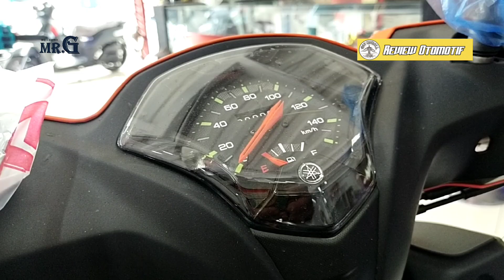4 Tipe Yamaha Gear 125 Terbaru 2023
INFOTOMOTIF, Sumedang - Salah satu motor yang sering terlihat dijalanan saat ini adalah yamaha Mio Gear 125.

Motor ini lumayan diminati karena beberapa hal, satu diantaranya adalah harga yang relatif terjangkau. Yamaha gear dibandrol harga termurah di kelasnya bahkan dari seluruh jenis motor yamaha saat ini.

Maka, wajar motor ini banyak peminatnya. Selain itu, yamaha gear ini memang didesain untuk aktivitas mobile sehari-hari.

Dilihat dari fungsi serta kegunaanya, motor ini memiliki tampilan menarik juga penerangan yang cukup modern, terdapat lampu LED pada bagian depan untuk penerangan jarak dekat dan jauh, lampu rem yang besar dan terang serta dilengkapi juga dengan lampu hazar atau lampu hati-hati yang dapat digunakan sebagai penanda bagi pengendara lain. Jelas, terdapat lampu sen yang juga berfungsi sebagai penanda saat kita akan melakukan manuver atau berbelok.

Selain itu, terdapat socket pada bagian dasbornya yang bisa digunakan untuk pengisian daya smartphone pengendaranya saat lowbat dijalan.

Ada double hooknya juga, yang bisa dipakai untuk menggantungkan barang bawaan atau hasil belanja, pada bagian dasbor dan bagian depan bawah jok. Ditambah dengan pijakan kaki yang nyaman serta luas, yamaha gear semakin mudah dan simpel untuk dikendarai. Tentu, bagasinya juga lumayan bisa bawa bawa barang lah, kaya nyimpen jas ujan dan lainya.

Pada sektor pacunya, yamaha gear ditenagai dengan mesin berkapasitas 125cc berteknologi SMG smart motor generator. Mesin ini juga mampu menghasilkan daya sebesar 7,0 kW / 8000 rpm serta torsi maksimum sebesar 9,5 Nm / 5500 rpm.

Berdasarkan tipenya kini Yamaha Gear 125 hadir dengan 4 tipe, yakni gear 125, gear 125 s-version, gear 125 LE dan gear 125 s-version LE. Dari ke empatnya dibandrol dengan harga mulai 18.875 sampai 19.450. untuk OTR Sumedang.